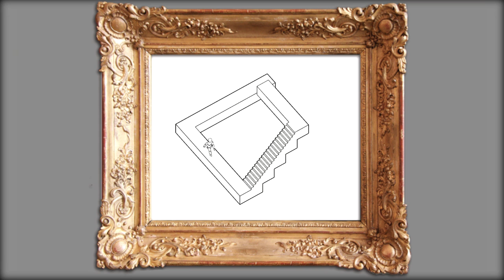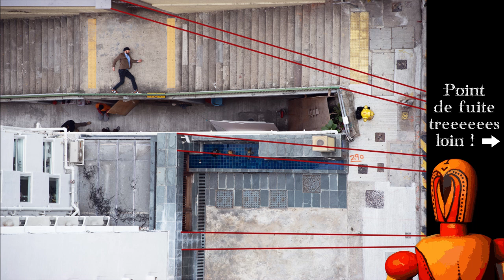Esthet'Geek #1 - Le point de vue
Le jeu vidéo est un art. C'est certain. Mais ça fait quoi si on le met en relation avec les arts plastiques ?
Esthet'Geek est une chronique parlant de la relation entre jeux vidéo et Arts plastiques, des références à l'histoire de l'art dans les jeux vidéo ou de l'art qui s'inspire de l'univers vidéo ludique !

Avec les photographies de Christian Åslund, voyons ensemble comment on peut définir le point de vue dans les jeux vidéo !